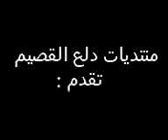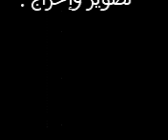مأساة ابو هنود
مأساة هندي
حصريا على منتديات دلع القصيم